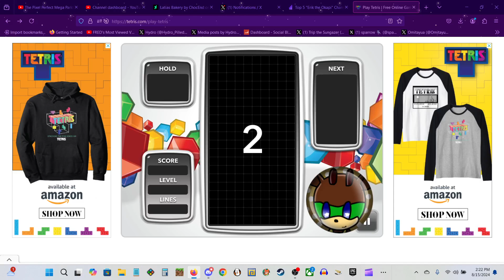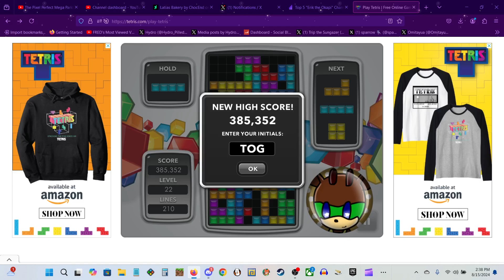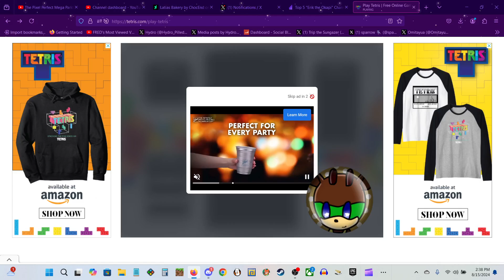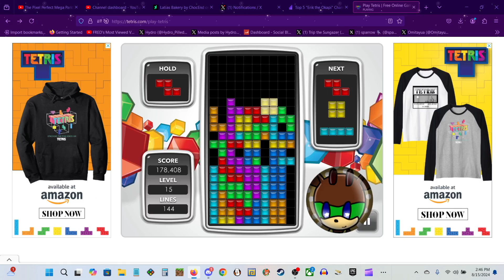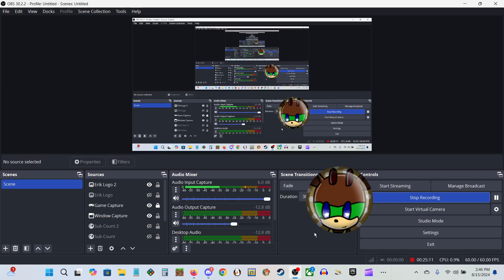385,352 Points on Tetris.com!!! (4th PB High Score!!!!)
Wasn't expecting to get a close PB score today. LOL XD
Recorded on 8/15/2024 by "Erik the Okapi".

0:22 - 180,140 Points
7:12 - 385,352 Points
17:14 - 203,908 Points